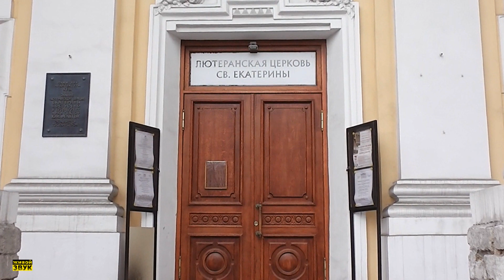Живой Звук. Орган.